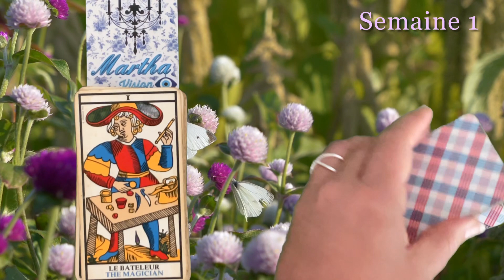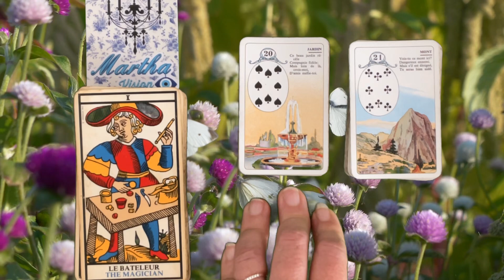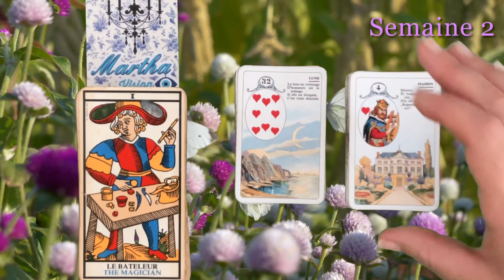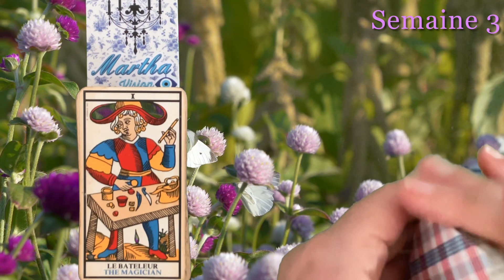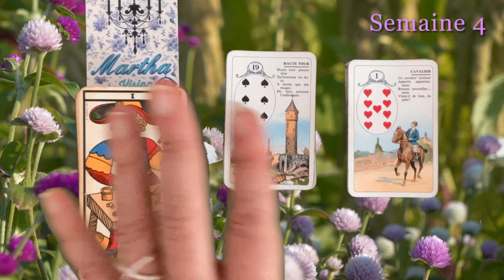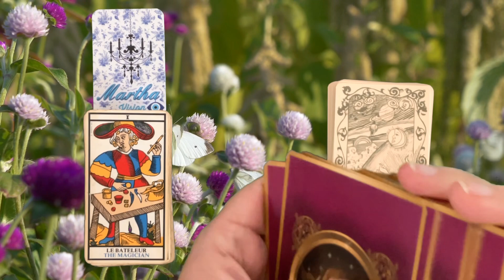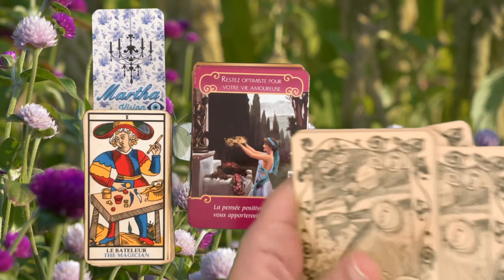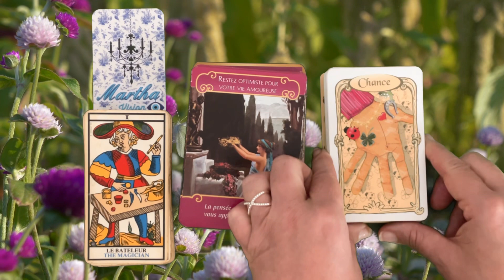POISSONS ♓️♥️ Août « on VEUT VOUS PARLER ! »